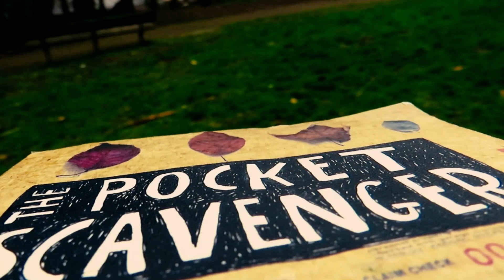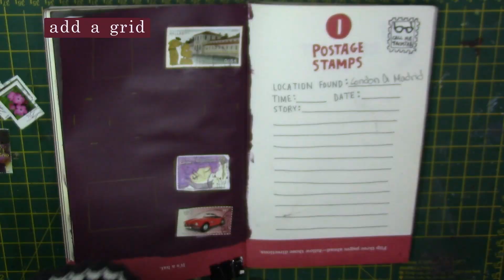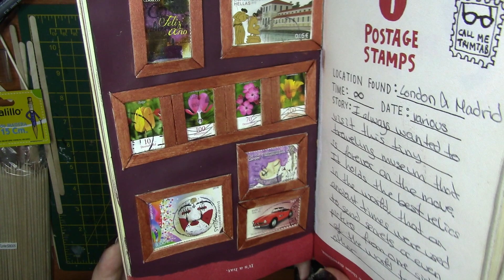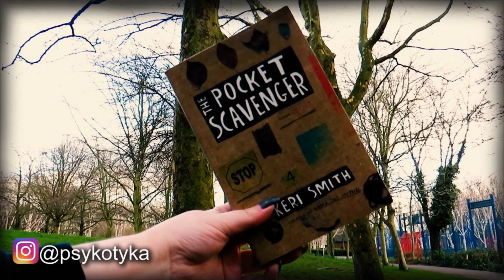Pocket Scavenger || 1. Postage Stamps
A single inanimate object, useless in itself, can be the focus of a world. - Yi-Fu Tuan

Scavenge 1:
- Postage Stamps.
-Alteration: Add a grid.

Instructions:
1.Take the book everywhere you go.
2. Find/collect things.
3. Turn the book upside down and randomly flip to a page.
4. Alter as directed.